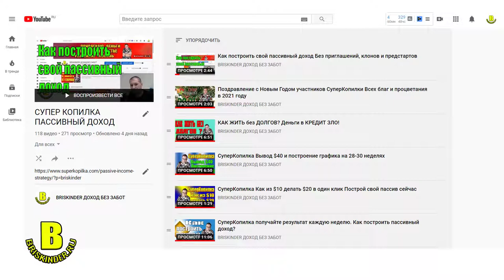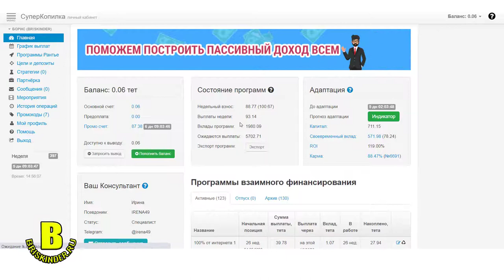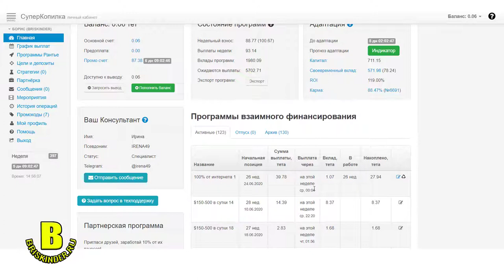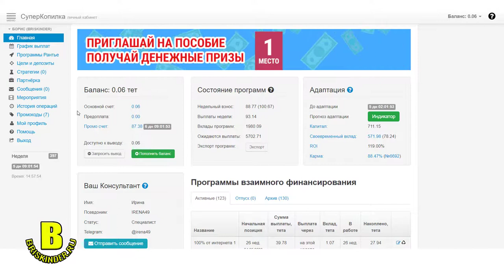СуперКопилка в Новый год с новыми выплатами Стабильно и надежно уже 8 год